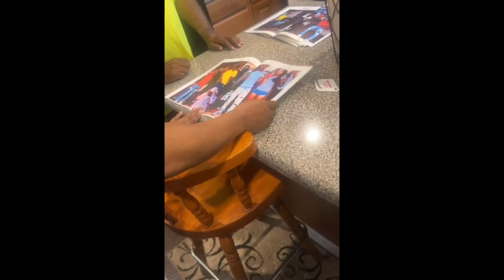BOOKA BEE - “NEW drAk” (Official Audio)